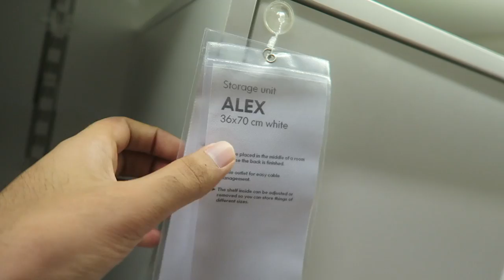PURPLE ICE CREAM !?!